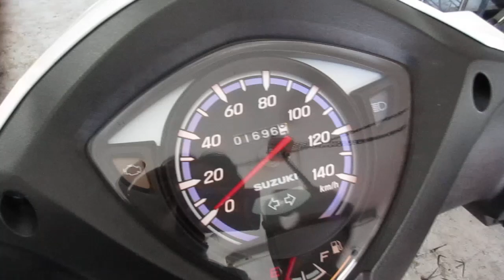アドレス110 2018年 中古車 インジェクション バイクショップ名：オートセイリョウ池上店